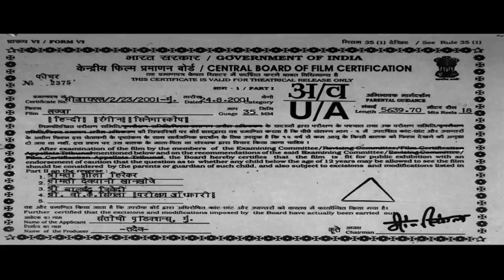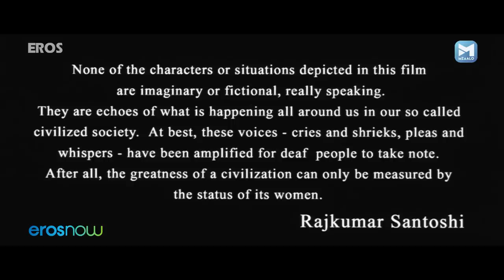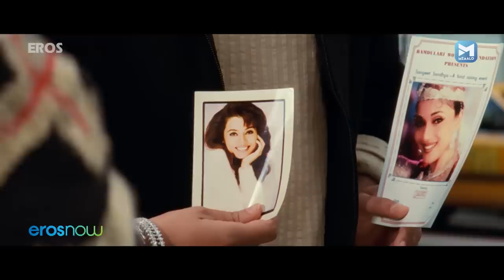Lajja Full HD Movie (लज्जा) - Ajay Devgn, Madhuri, Manisha Koirala, Mahima Chaudhry, Anil Kapoor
Lajja Full HD Movie (लज्जा) - Ajay Devgn, Madhuri Dixit, Manisha Koirala, Mahima Chaudhry, Anil Kapoor, Jackie Shroff, Rekha

The lives of four women from different places are the victims of male chauvinism and marital abuse. They decide to fight for their rights and dignity against the social norms and injustice.

Movie: Lajja (2001)
Starring: Ajay Devgn, Manisha Koirala, Madhuri Dixit, Jackie Shroff, Anil Kapoor, Aarti Chabria
Mahima Chaudhry, Rekha & Sharman Joshi
Director: Rajkumar Santoshi
Producer: Rajkumar Santoshi